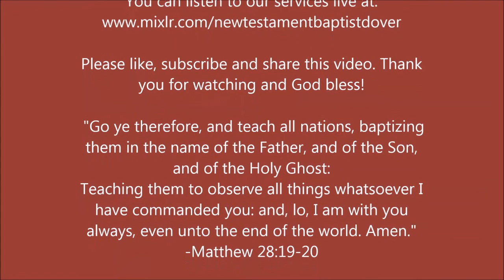No Condemnation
"There is therefore now no condemnation to them which are in Christ Jesus, who walk not after the flesh, but after the Spirit." - Romans 8:1

PHYSICAL ADDRESS
805 Natcor Drive